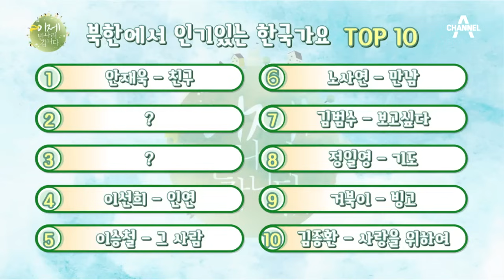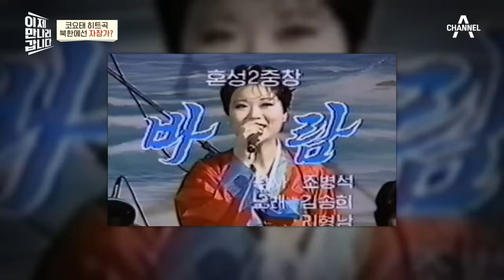[부칸썰] 북한 엄마도 영웅시대?! 북한 주민들 한국의 이 노래까지 부를 줄 안다..!! | 이만갑 1시간 몰아보기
00:00 북한 가서 4번 공연한 최진희(637회)
24:06 한국 트로트 들으며 자란 북한 아이들(433회)
35:20 김정은이 사랑한 북한 가수 서은향(602회)
46:27 북한에서의 한국 애창곡 순위(466회)
57:06 북한 5060도 보는 한국 트로트 경연(501회, 578회)